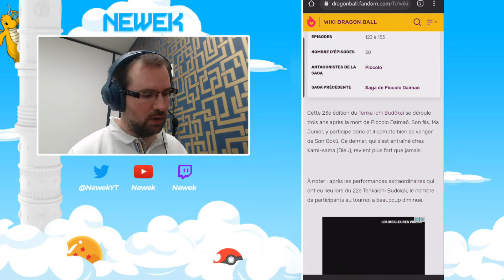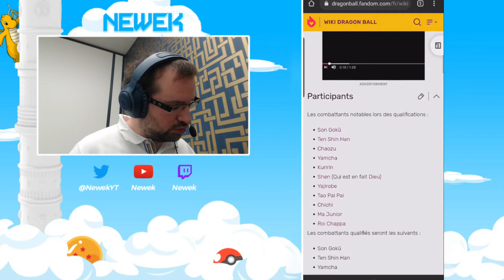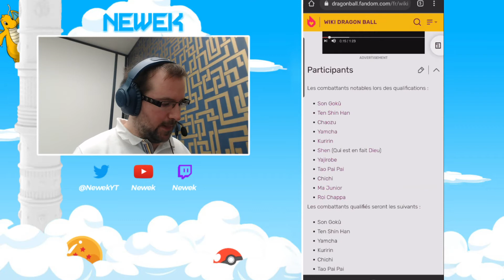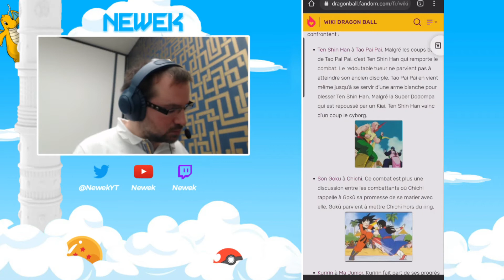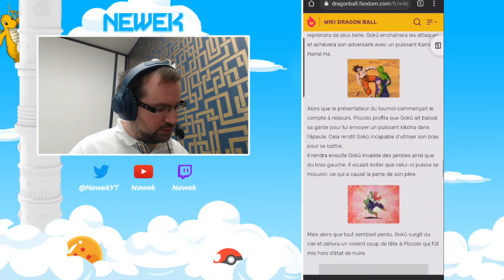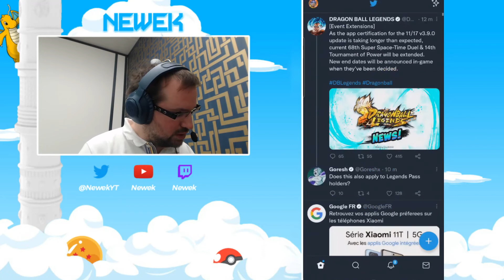MES PREDICTIONS POUR LE LEGENDS FESTIVAL ! UN NOUVEAU GOHAN ?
Dans cette vidéo je vous livre mes prédictions qui vont à contre courant de tous les youtubeurs ! Alors dites moi ce que vous en pensez !